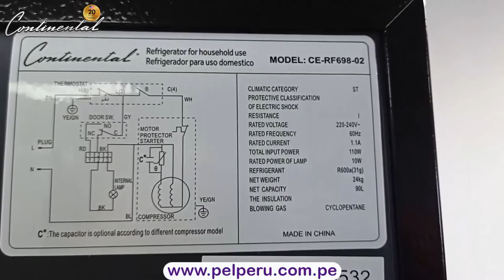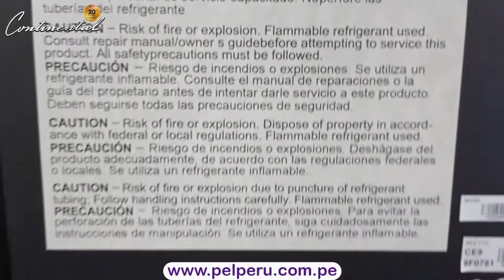Instalación de Frigobar - 90 litros - 2 puertas - Frost - CE-RF698-02 - Continental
Con este video podrás realizar la instalación de un Frigobar de 90 litros Continental de manera fácil y práctica!!!

Comunícate con nuestro servicio post venta:
Whatsapp (Lunes a Viernes de 10:00 am a 5:00 pm): 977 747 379